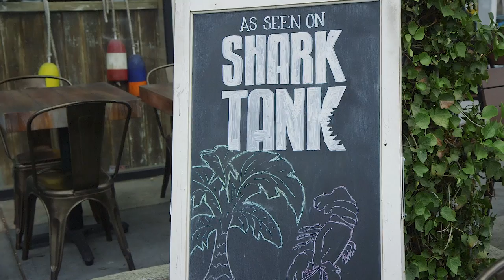Sabin Lomac, Cofounder of Cousins Maine Lobster - MSCW 2017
Sabin Lomac, Cofounder and Co-owner of Cousins Maine Lobster, owes part of the success of his expanding food truck business to a hell of a performance on the reality business show Shark Tank. Here he shares how he and his business partner Jim Tselikis prepared their pitch for the show. This video was produced with footage courtesy of Maine Coast Fishermen’s Association.